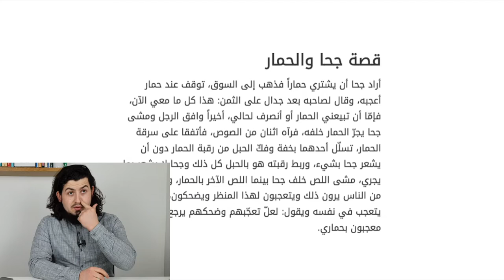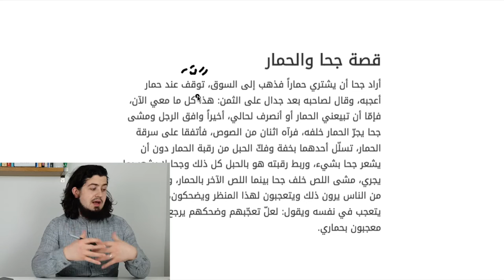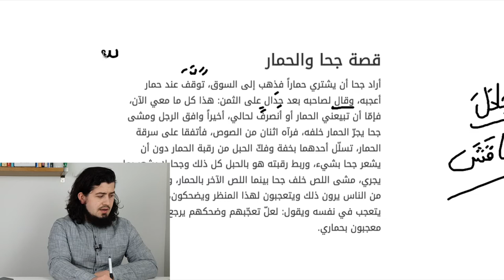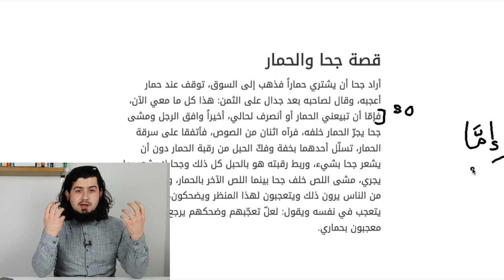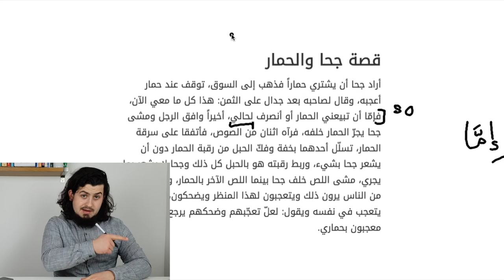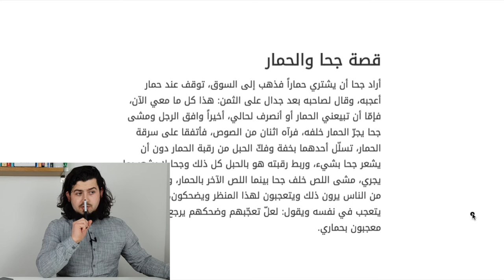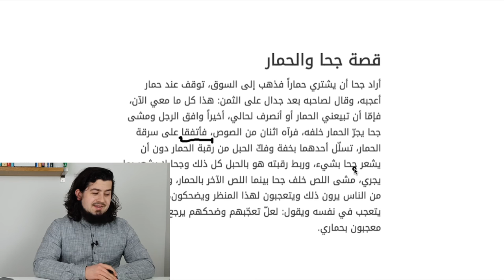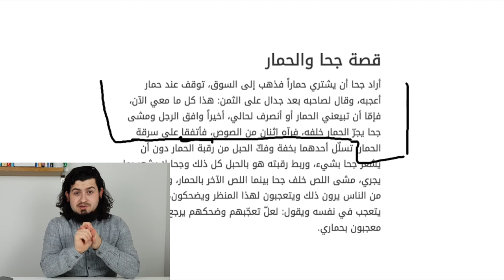Arabic Story Walk Through: Joha and the Donkey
FREE Starter Arabic course!

My premium Arabic program is taking students!

Or just search for Arabic with Sam on any podcast app!